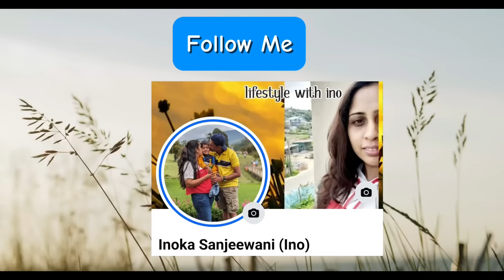කාර්යබහුල උනත් තරුණ පෙණුම රැකගෙන ලස්සනට ඉන්නේ කොහොමද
😍😍ආදරයනිය හිත් තියන ඔයාලාගේ like 👍,comment✍️හැමදේම මට ගොඩක් වටිනවා.
ඔයාලාගේ ආදරයට ගොඩක් ස්තුතිය 🙏
😘දිගටම අපිත් එක්ක එකතු වෙලා ඉන්න.
මේ වගේ අලුත් ලස්සන video දිගටම අරගෙන එන්නම්..😘😘

👍 අමාරු කලේත් මුදල් ඉතිරි කරමු

👍 මාසේටම meal plan එක

👍 අදට ගැලපෙන small business

👍 විදුලි බිල අඩු කරගන්න

🌼🌼🌼 මගේ small business එක 🌼🌼🌼

    ආනයනික උසස් තත්වයේ සියලුම
100% ඔරිඡිනල් රූපලාවණ්‍ය නිෂ්පාදන

ඔබට සියලුම නිෂ්පාදන online ද ඔබගේ නිවසටම ගෙන්වා ගන්න පුලුවන්